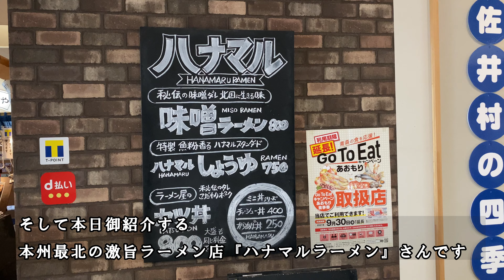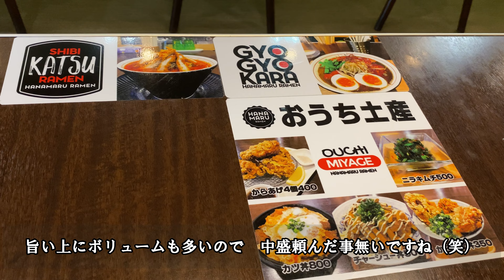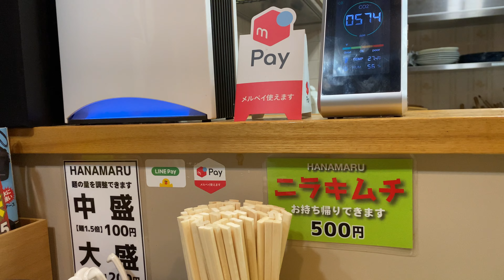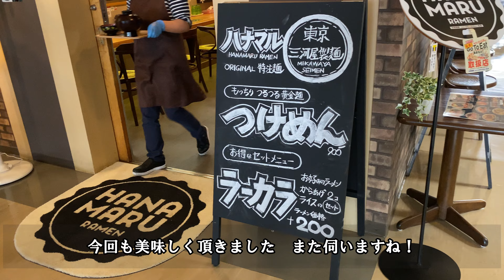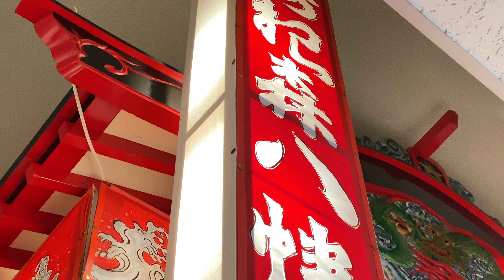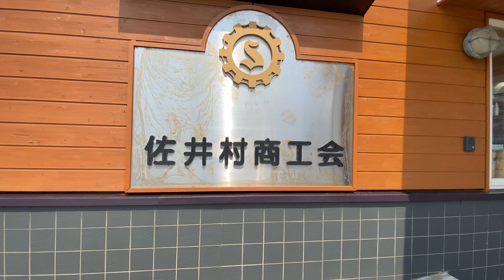【グルメ青森】本州最北濃厚激旨ラーメンの『ハナマルラーメン』さんは 佐井村津軽海峡観光館アルサス２Fに有ります。仏ヶ浦観光船発着所にもなっているので、ハナマルさんの美味さを是非堪能してみてね【青森県】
ハナマルラーメン
住所 : 〒039-4711 青森県下北郡佐井村佐井大佐井112 津軽海峡文化館アルサス 2階
営業時間 : 月～日 11:00～14:00
定休日 : 不定休(直接電話確認かFBで御確認下さい）

観光案内
NPO法人佐井村観光協会
〒039-4711 青森県下北郡佐井村大佐井112 アルサス1F

【グルメ青森】【青森県】【むつ市】【下北半島】

ＢＧＭ
① ES_Oh My Oh My - Amaroo
② ES_On the Trail - Tigerblood Jewel
③ ES_Shatterproof - Torii Wolf
④ ES_Release - Siine

てぐちゃんＴＶでは、相方がTwitter配信しております。
Twitterでは、日々の暮らしや、二人でお出かけした事。
昔からハマってる珈琲ドリップやエスプレッソやラテの紹介も始めました。
今後はTwitterも、応援宜しくお願い致します。

てぐちゃんＴＶセカンドチャンネル、その名も【 Coffee Break】も宜しくお願い致します。

動画編集ソフト : Wondershare Filmora X
Photographic Equipment
Apple iPhone 12 Pro
Apple iPhone 11 ProMAX